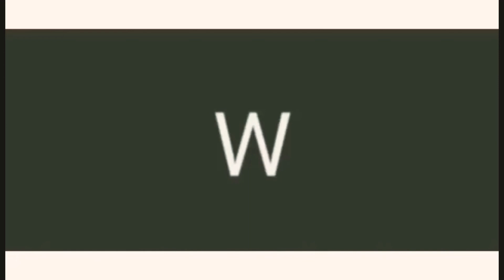Rap Song Para sa Tropang Merchandiser